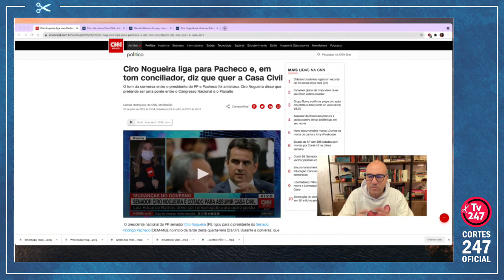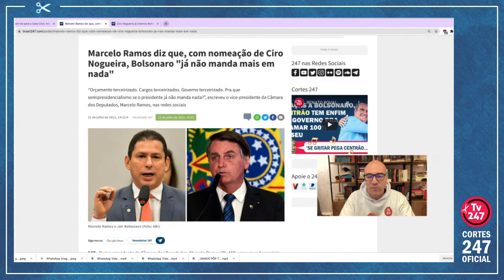ROGÉRIO CORREIA: ARTICULAÇÃO ENVOLVE TAMBÉM AS PAUTAS PEDIDAS PELO MERCADO FINANCEIRO | Cortes 247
Rogério Correia é deputado federal (PT-MG).